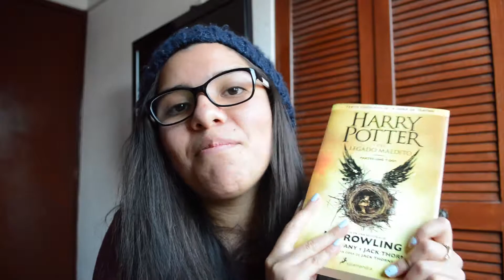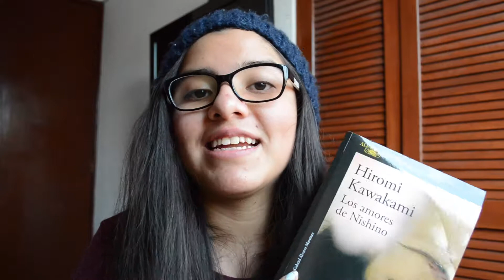Top 5 : Peores Lecturas 2017 | Ximena Peña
Este es el primer video del canal entonces esperemos que este 2018 esté lleno de muy buenas lecturas y menos lecturas malas. En este video les hablo de los 5 peores libros que leí en el 2017 y esto solo es una opinión, lo que no significa que el libro sea malo sino que estos libros no fueron para mí, entonces espero que les guste mucho mucho el video!

Déjenme en los comentarios cuales fueron sus peores lecturas, yo los leo aquí abajo: